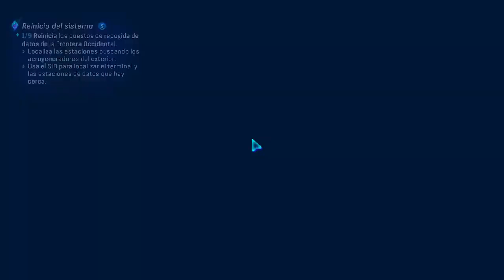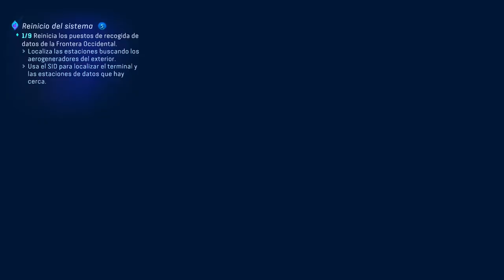Avatar: Frontiers of Pandora - Capítulo 13 - El Clan Nómada - Gameplay - Español - Walkthrough